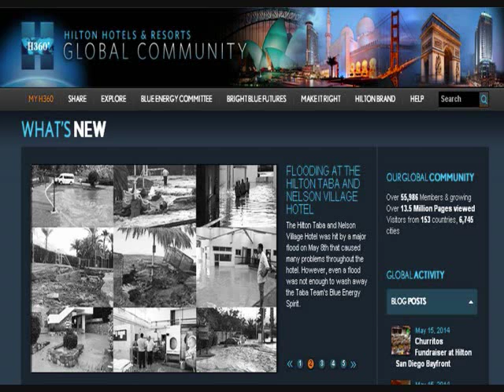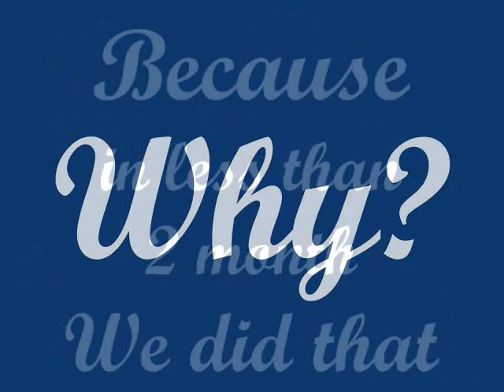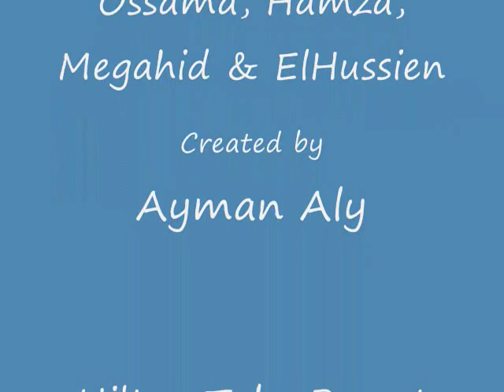Floods at Hilton Taba Resort